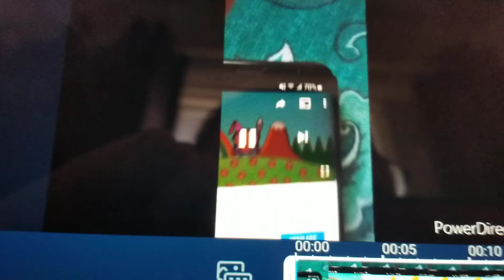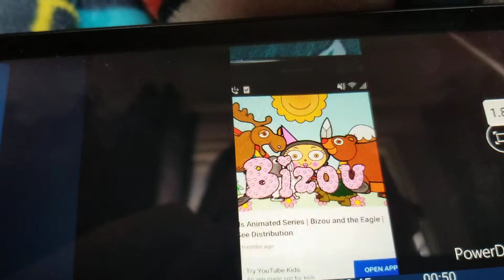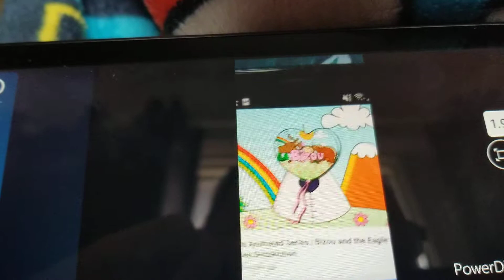Bizou Opening But Every Time It Says Bizou, It Gets Faster